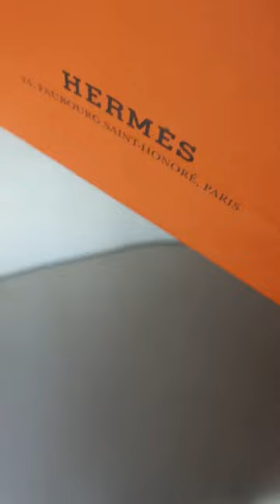Unbox Hermès with me!